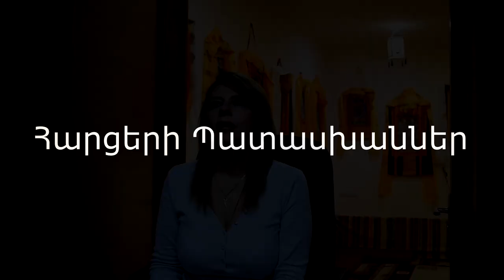Հայ ազգի կարման . Eleonora Manandyan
Հոգևոր Ուսուցիչ Էլեոնորա Մանանդյան
Բաց դասի տեսագրություն

Հոգևոր Ուսուցիչ Էլեոնորա Մանանդյանը Տիբեթի Բարձրագույն Լամաների Աշակերտն է: Նա 2004 թվականից ի վեր ուսանում է անմիջապես Տիբեթում, և ապրելով Վանքերում՝ ուղիղ Փոխանցումներ ստանում Րինպոչե Լամաներից: